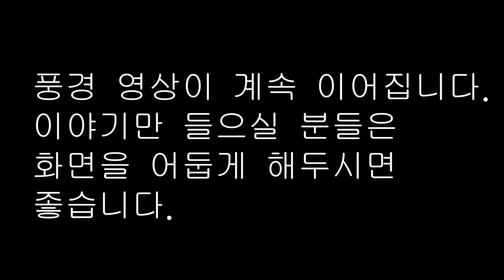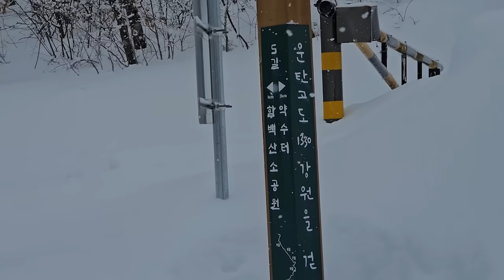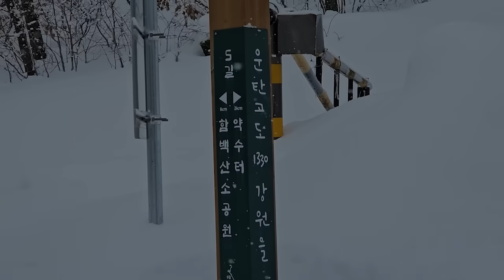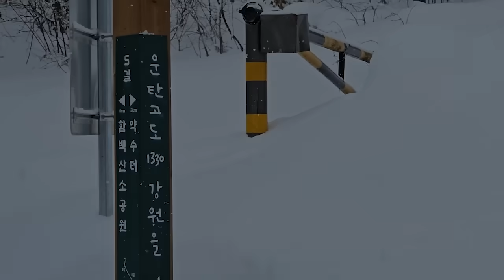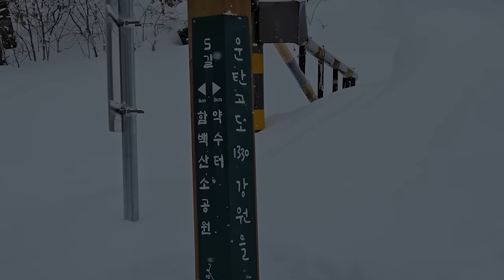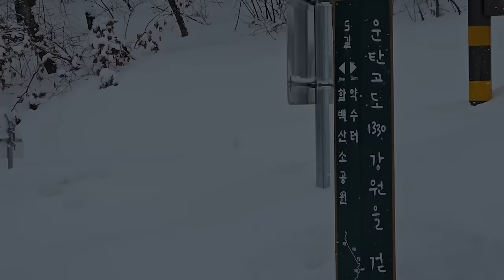부디 내 마음이 닿기를..'편지' 등 4편/중간 광고 없는 1시간 연속 옛날이야기/잠자리동화,꿀잠동화,오디오북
0:00 인트로
0:06 편지
28:37 인재를 알아보는 눈
38:33 성황신도 겁먹은 남자
48:04 귀먹은 집오리 - 방정환
56:00 이야기의 교훈 및 감상 +bgm